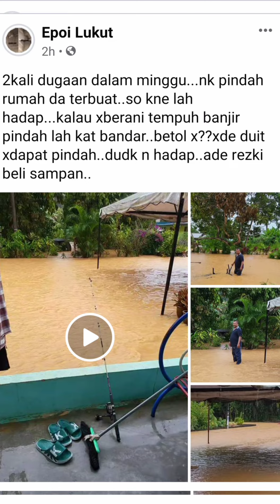Banjir Melanda Lagi... Sampai Bila Harus Begini?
babjir kampung lukut
kali kedua bulan ini
bantulah mereka